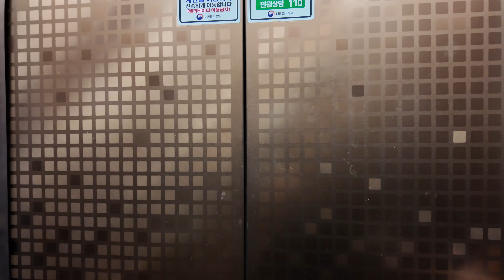금오공대 앞 엘리베이터있는 자취방｜구미원룸에 사는 사람들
👉🏻채널의 모든 영상은 중개매물이 아니며, 컨텐츠용 임을 알려드립니니다.

동영상 게시 날짜 기준 금액만 참고 하시길 바랍니다.

모든 부동산 상담은 카톡을 통해서 가능합니다.

카톡ID gusasa1

영상 속 연락처는 중개문의 연락처가 아니며, 구미에 사는 사람들 광고 혹은 촬영 문의만 가능합니다.

👉🏻채널의 모든 영상은 중개 목적의 매매 혹은 임대하는 매물이 아닙니다.